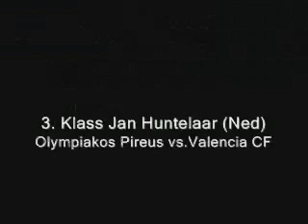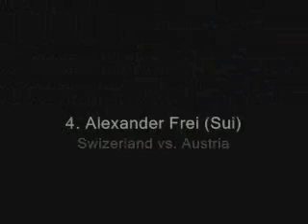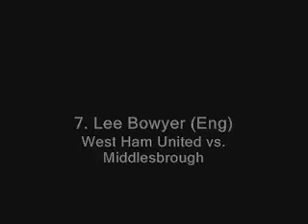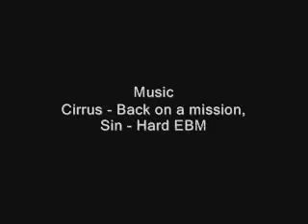My FIFA07 Best Goals Volume 1.0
Pierwsza część mojej serii powtórek z gry FIFA07. Zachęcam do obejrzenia... Jakość nie zachwyca, ale da się obejrzeć xD Zachęcam do głosowania w komentarzach na najlepszą bramkę...